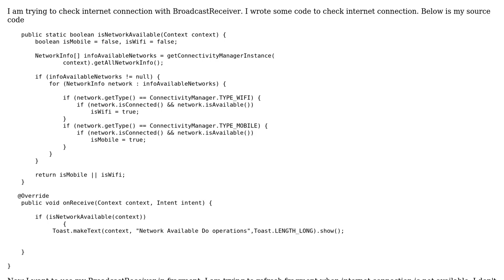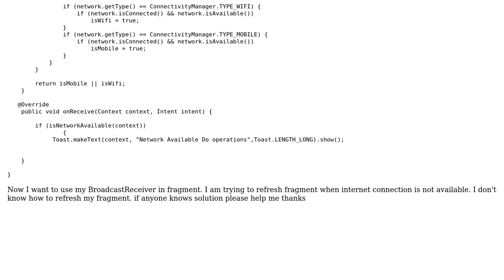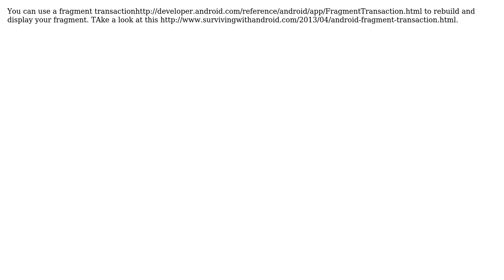Android check internet connection with BroadcastReceiver refresh current fragment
With thanks & praise to God, and with thanks to the many people who have made this project possible! You are responsible for your own actions.